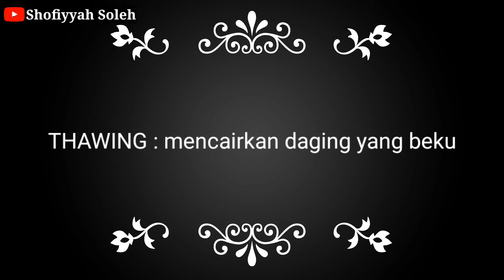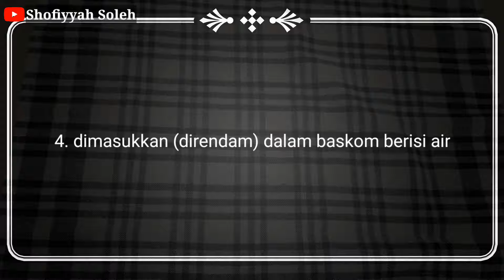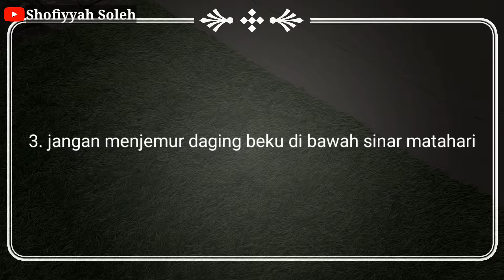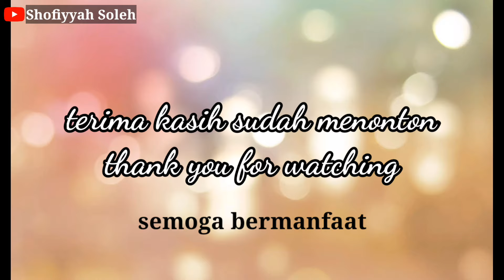Tips mencairkan daging beku dari freezer. Cara thawing cepat, aman, sehat. Daging kurban idul adha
Ide masakan hari raya idul adha

mencairkan daging beku
mencairkan daging ayam beku
mencairkan daging yang beku
mencairkan daging beku dengan mudah
mencairkan daging unggas yang beku dapat dilakukan dengan cara
mencairkan daging beku dengan
cara mencairkan daging beku dengan cepat dan higienis
cara mencairkan daging beku dengan air hangat
mencairkan daging sapi beku
mencairkan daging beku dengan air panas
alat mencairkan daging beku
cara mencairkan daging beku
cara mencairkan daging ayam beku
cara mencairkan daging beku di kulkas
cara mencairkan daging giling beku
cara mencairkan daging beku dengan microwave
cara mencairkan daging frozen
cara mencairkan daging ayam beku dengan cepat
mencairkan daging beku di microwave
cara mencairkan daging beku yang benar
mencairkan daging beku dengan cepat
cara mencairkan daging kambing beku
mencairkan daging dari freezer
cara mencairkan daging dari kulkas
cara mencairkan daging ham
cara cepat mencairkan daging yang beku
mencairkan dan membekukan daging ayam berulang-ulang akan mengakibatkan
cara mencairkan daging steak beku
cara mencairkan daging slice beku
cara mencairkan daging sapi
cara mencairkan daging yang beku
tips mencairkan daging beku
tips mencairkan daging ayam beku
cara mencairkan daging ayam yang beku
cara mencairkan daging beku dari freezer
cara mencairkan daging beku dengan benar
cara mencairkan daging beku cepat
cara cepat mencairkan daging ayam beku
cara mudah mencairkan daging beku
cara praktis mencairkan daging beku
cara mencairkan daging sapi beku
cara mencairkan daging yang beku dengan cepat
metode thawing adalah
metode thawing biasa digunakan pada
metode thawing pada daging beku
metode thawing yang aman
metode freezing-thawing dan iradiasi
metode freeze-thaw adalah
metode freeze thaw
tips daging qurban
tips menyimpan daging kurban
tips menyimpan daging kurban di kulkas
tips mengolah daging kurban
tips makan daging kurban
tips memasak daging kurban
tips simpan daging kurban
tips menyimpan daging kurban yang benar
cara menyimpan daging kurban agar awet
cara mengolah daging kurban agar tidak bau
cara memasak daging kurban agar empuk
cara memasak daging kurban agar tidak bau
cara mengolah daging kurban agar empuk
cara membagi daging qurban adalah
cara menyimpan daging kurban agar tahan lama
cara pembagian daging kurban adalah
cara pembagian daging qurban brainly
cara memasak daging kurban biar empuk
cara menyimpan daging kurban biar awet
tips cara menyimpan daging kurban
cara menyimpan daging kurban dalam kulkas
cara simpan daging kurban di kulkas
cara pembagian daging kurban dan akikah
cara pembagian daging kurban kambing
cara membagi daging qurban nadzar adalah
resep daging kurban sederhana
resep daging kurban sapi
resep daging kurban simple
cara pembagian daging kurban sapi
cara menyimpan daging kurban supaya awet
cara menyimpan daging kurban selain di kulkas
cara membagikan daging qurban sunnah adalah
cara menyimpan daging kurban tanpa kulkas
cara agar daging kurban tidak bau
cara mengolah daging kurban untuk sate
cara menyimpan daging kurban yang benar
cara pembagian daging kurban yang benar
cara pembagian daging kurban yang tepat
cara mengolah daging kurban yang benar
cara masak daging kurban yang enak
cara pembagian daging kurban yang benar adalah